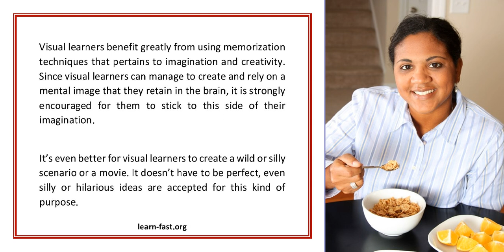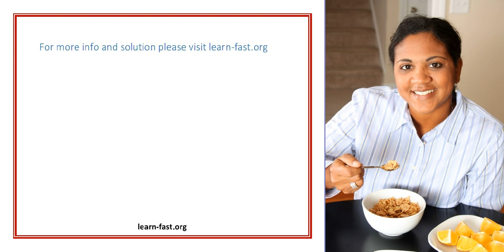Visual Learners On Memorization